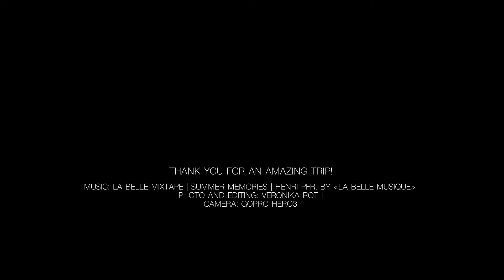Veronika Roth - Vietnam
I was in Vietnam during Christmas break and over New Years 2015/2016. My better half got me a GoPro Camera for Christmas right before we left, which resulted in me making my first ever GoPro-Vacation-Movie. There's a first for everything.. I know it could've been better in many ways, for instance the fact that I should've bought a stick sooner instead of using the head strap and chest mount all the time - The shots unfortunately got very shaky... But you do nothing but learn from mistakes, so next time I know what to do different. It's all small steps towards a better result. But it's a start.. And I'm actually pretty satisfied with how it turned out, considered it's my first one. I hope you guys'll enjoy it!

"Life is too short to not enjoy it - Travel the world, hold hands, have fun, make love, get a tan, watch sunsets, share kisses, eat fresh fruit, smell flowers, go for hikes, swim, smile, laugh!"✈️🌎🍍🌴☀️❤️

We had a great trip to Vietnam this winter! We went half-backpacking from the North to the South - through Hanoi, Sapa, Hue, Hoi An, Mui Ne and Ho Chi Minh City. And I say "half-backpacking" because the only thing that reminded me of backpacking was the fact that we had backpacks on our backs. Other than that we had a pretty comfortable trip - Great hotels and resorts, nice rooms and suites (except half a night at Ali Baba Hotel in Hanoi, don't go there..), airplanes instead of sleeping busses, sweet food and fruits, nice beaches.. To sum up, I had an amazing trip! And to share it with my favorite person in the entire world, ah, I'm a lucky girl!

The movie shows our trip chronologically, from a to b, from North to South, from Hanoi to Saigon. Enjoy!